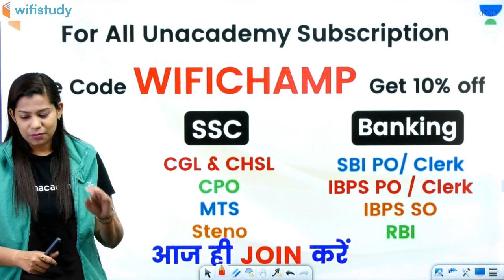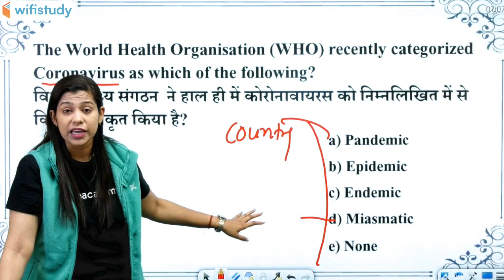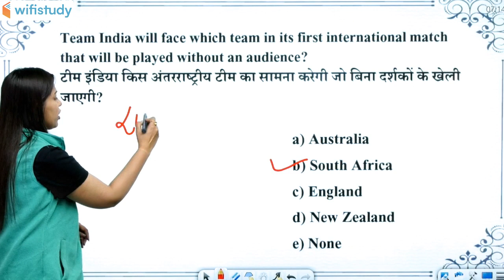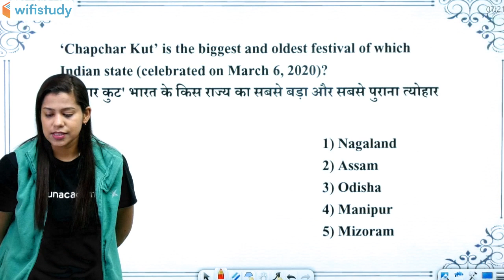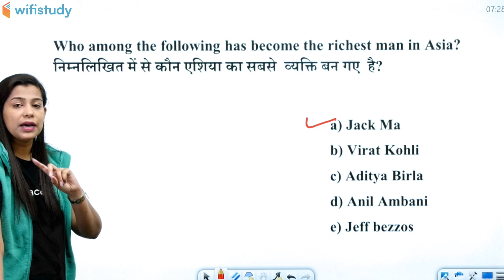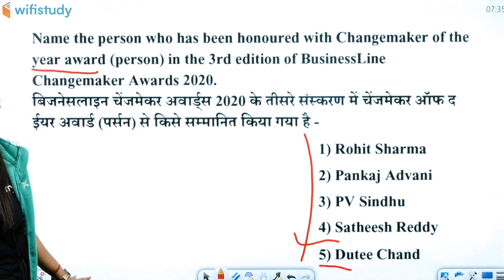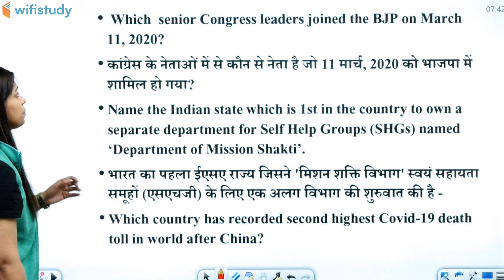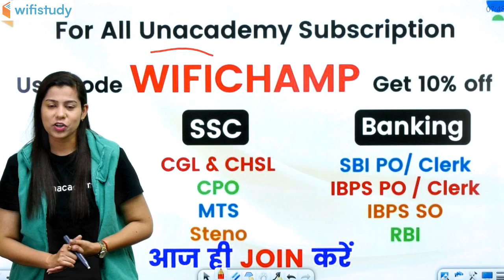7:00 AM - Weekly Current Affairs MCQ by Krati Ma'am | 15th March 2020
Current Affairs 2020 | Weekly Current Affairs MCQ by Krati Ma'am | wifistudy Studios

1. One Subscription, Unlimited Access
2. Learn from your favorite teacher
3. Real time interaction with teacher
4. You can ask doubts in live class
5. Limited students
6. Download the videos & watch offline

✿ Morning Shows:
05:00 AM - GK Black Magic Show by Rohit Sir
06:00 AM - Daily Current Affairs MCQs by Krati Ma'am
06:45 AM - Vocab का समाधान by Sandeep Sir (Mon to Sat)
07:00 AM - Current Affairs Show by Krati Ma'am
08:00 AM - The Hindu Editorial by Sandeep Sir (Mon to Sat)

✿ SBI Clerk 2020:
09:00 AM - Maths by Akash Sir
10:00 AM - English by Sandeep Sir
11:00 AM - Reasoning by Hitesh Sir

✿ RBI Assistant 2020 (Mains):
12:00 PM - Computer Awareness by Pandey Sir

✿ SSC CHSL 2019:
01:00 PM - English by Akanksha Ma'am
01:30 PM - Maths by Sajjan Sir
02:00 PM - Reasoning by Deepak Sir
02:30 PM - GK by Rohit Sir

✿ SSC CGL 2019 (Tier-I):
03:00 PM - Reasoning by Deepak Sir
03:30 PM - Maths by Sahil Sir
04:00 PM - English by Akanksha Ma'am
04:30 PM - GK by Krati Ma’am

✿ RRB NTPC 2019 (CBT-1):
05:00 PM - GK by Aman Sir
06:00 PM - GS by Rohit Sir
06:30 PM - Maths by Suresh Sir

✿ RRB Group D 2019:
07:00 PM - GK by Rohit Sir
08:00 PM - Maths by Suresh Sir
08:30 PM - GS by Aman Sir

✿ SSC JE 2019 (Technical):
07:00 PM - Electrical Engg. by Ashish Sir
09:00 PM - Civil Engg. by Sandeep Sir

✿ DRDO MTS 2020:
09:00 PM - Maths by Akash Sir
10:00 PM - English by Akanksha Ma'am
10:30 PM - GK by Rohit Sir
11:00 PM - GS by Aman Sir
12:00 AM - Current Affairs by Saurabh Sir

✿ Special Sessions:
12:30 PM - Vocab Show by Akansha Ma’am
02:00 PM - Current Issues by Krati Ma’am
09:30 PM - GK & Current Affairs by Saurabh Sir

✿ Weekend Special Sessions:
08:45 AM - 5 Minute English by Sandeep Sir (Sat)
10:00 AM - OMG (Online Motivational Guru) by Sandeep Sir (Sat)
12:00 PM - Synonyms Short by Sandeep Sir (Sun)
07:00 PM - VTR (Vocab through Roots) by Sandeep Sir (Sat)